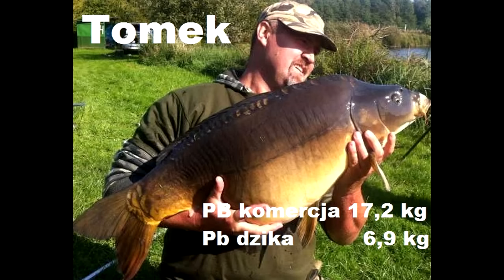Karpiowanie " Rodzinny wypad " zasiadka 12/2015 Karp w Dolinie karp carpfishing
Film nagrany 31 maja - udało się złowić 12 karpi w przedziale 7-12 kg.